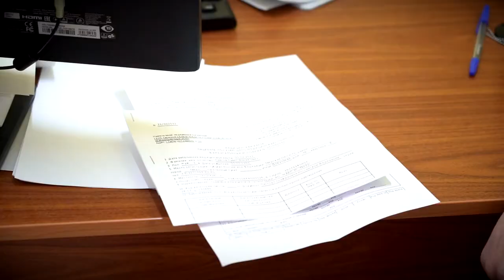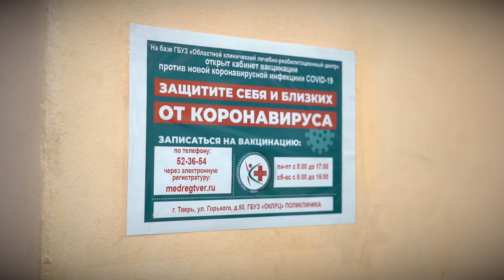Водители «Транспорта Верхневолжья» вакцинируются от коронавирусной инфекции